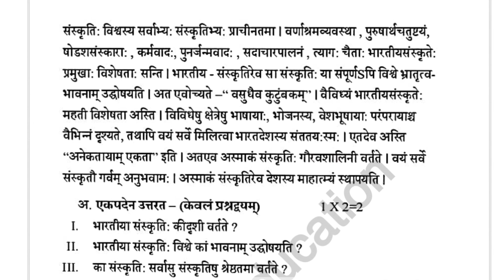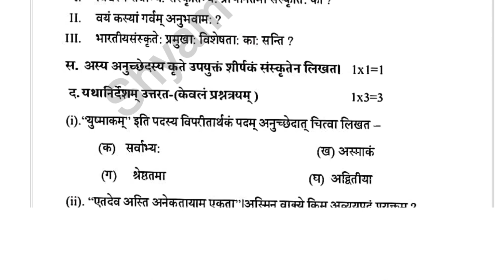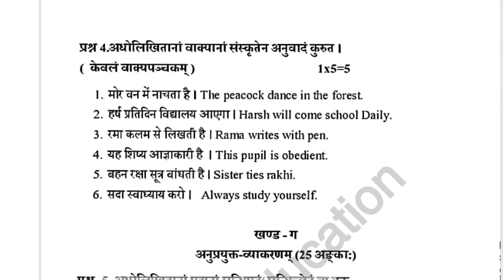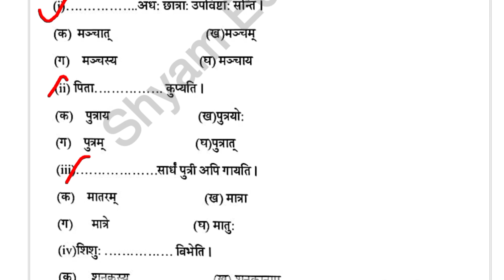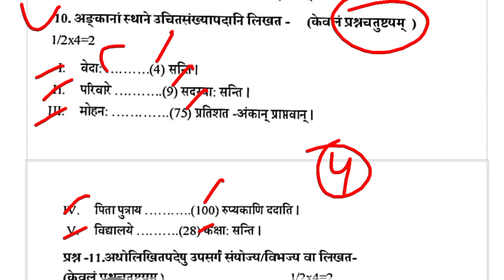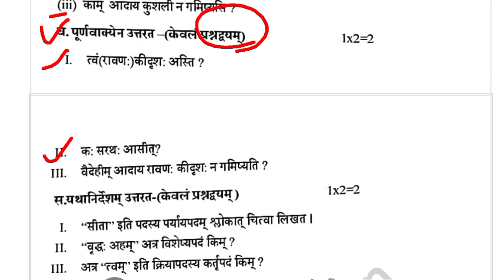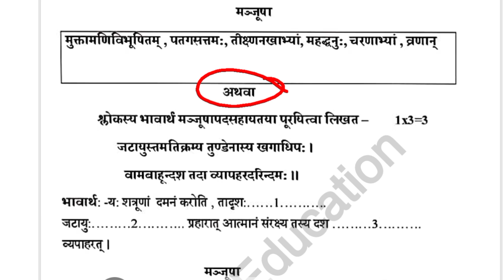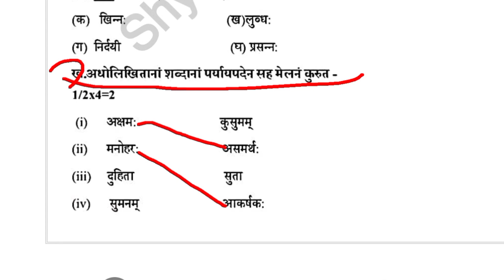कक्षा 9 संस्कृत का पेपर // अर्द्धवार्षिक परीक्षा 2023-24 // Class 9 Sanskrit Half Yearly Exam Paper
class 9 sanskrit paper 2023-24
class 9th mathematics paper 2023
class 9 hindi paper 2023
class 9 sanskrit half yearly exam paper 2023
class 9th vigyan half yearly exam 2023
class 9 samajik vigyan ka paper arddhvarshik pariksha 2023
class 9 angreji tremasik exam 2023
kaksha 9 social science ka paper 2023
sanskrit paper class 9 half yearly exam 2023
kaksha 9 ka ganit ka paper arddhvarshik pariksha 2023
rbse class 9th sanskrit paper 2023

class 9 science half yearly exam 2023,
class 9 science ka paper half yearly exam 2023,
class 9 social science ka paper half yearly exam 2023,
class 9 social science half yearly exam paper 2023 full solution,
half yearly exam 2023 class 9 social science,
class 9 hindi important questions for half yearly exam 2023,
half yearly exam 2023 class 9 science hindi medium,
class 9 science paper 2023 half yearly exam rbse,
class 9 ka maths ka paper 2023 annual exam,
class 9th science paper 2023 3 april,
class 9 Sanskrit  exam paper 2023,
class 9 hindi annual exam paper 2023,
class 9 science sample paper  exam 2023,
class 9 general science  exam paper 2023,
mathematics class 9 annual exam question paper 2023
class 9 fa1 question paper 2023 social science
class 9 science  exam paper 2023 hindi medium,
class 9 hindi exam paper 2023 in english medium,
class 9 english paper 2023 bihar board,
class 9th science paper 2023 cbse board,
class 9 science model paper 2023 up board,
class 9 social science paper 2023 rajasthan board,
class 9th science paper 2023 mp board,
class 9 science paper 2023 mp board english medium,
class 9th science paper 2023 haryana board,
class 9th up board science paper 2023,
up board class 9 science paper 2023,
mp board class 9 science paper 2023,
up board class 9 science paper 2023 final exam,
bihar board class 9 exam paper 2023 science,
class 9 board exam question paper 2023 science,
class 9 science annual exam paper 2023 rbse board,
bihar board class 9 exam paper 2023 social science,
class 9 board exam question paper 2023 social science,
class 9 social science annual exam paper 2023 up board,
jac board class 9 model question paper 2023 science,
class 9 science paper 2023 cbse,
class 9 science compartment paper 2023,
class 9 social science annual exam paper 2023 cbse,
class 9th computer science paper 2023,
class 9 science question paper 2023 cbse,
class 9 computer science question paper 2023,
class 9th science sample paper 2023 cbse,
class 9 science sample paper 2023 cbse,
class 9th science paper 2023 cbse,
class 9 computer science paper 2023,
class 9th social science paper 2023 set d,
class 9 science annual exam paper 2023 nagaon district,
class 9 Sanskrit annual exam paper 2023
class 9 maths annual exam paper 2023
class 9 maths  exam paper 2023
9th class Sanskrit  paper 2023,
dav class 9 Sanskrit  exam question paper 2023,
science paper 9th  2023,
2023 science model paper 9,
class 9th english paper 2023 english medium,
class 9 hindi question paper 2023 english medium,
class 9 hindi exam paper 2023,
class 9 ka exam paper 2023 social science,
9th class science paper 2023 final exam english medium,
9th class science paper 2023 final exam tamil,
class 9 social science final exam question paper 2023,
sample paper class 9 science 2023 final exam